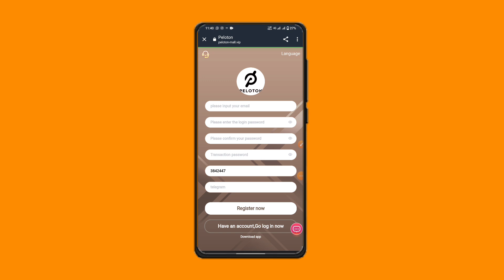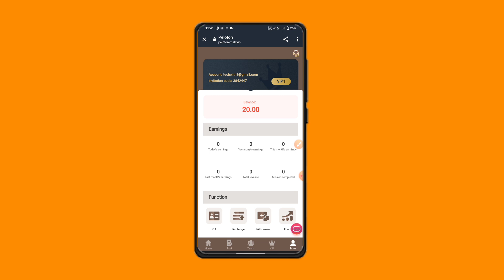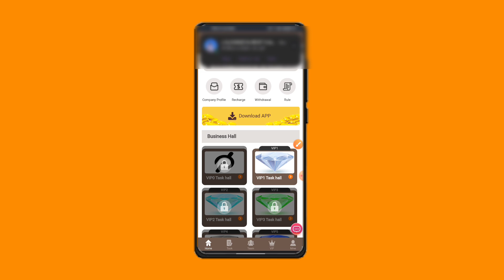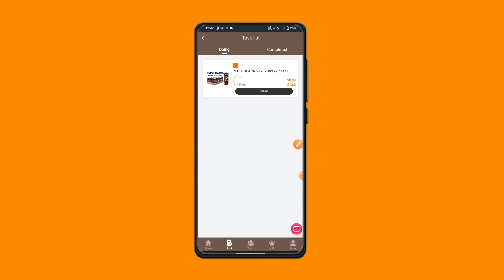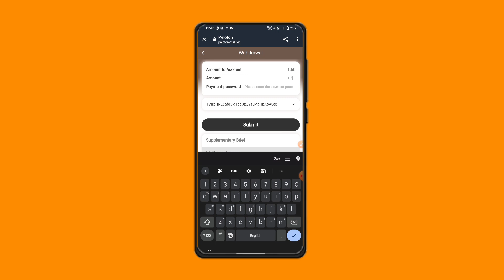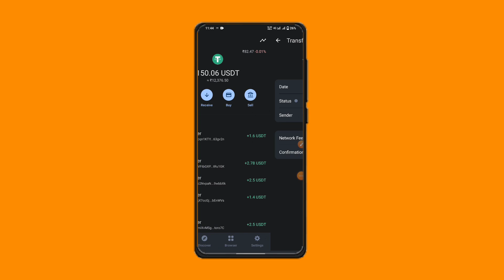The only officially supported USDT investment platform in 2023 [Sign up to get 20 USDT]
【Minimum recharge is USD 8, daily income is USD 1.6】

A-level subordinates: 10% rebate, recharge 2100USDT to get 210USDT
B-level subordinates: 2% rebate, recharge 2100USDT to get 42USDT
C-level subordinates: 1% rebate, recharge 2100USDT to get 21USDT

usdt mining
usdt mining site
earn usdt
usdt
mining
usdt free earn
usdt investment
usdt mining sites 2023
free usdt
investment site
stormgain mining
tether mining
tether usdt
usd mining
app earn
best earning
dapp trx
dogecoin mining
earn app
earn free money
earning app
earning site

invest
mines
mining app
mining site
mining usdt
site
usdt site
usdt tether
usdt thunder
usdt wallet